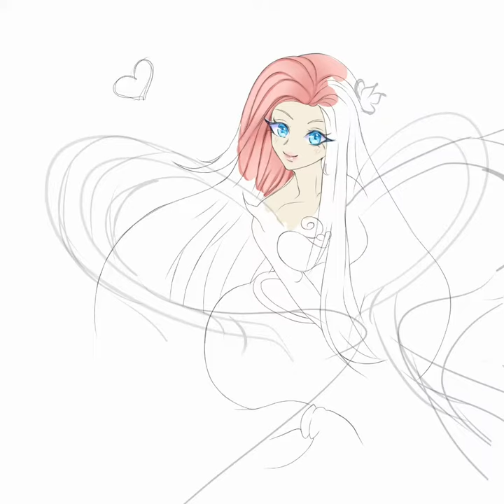Mermaid Taleen speed paint (OC)